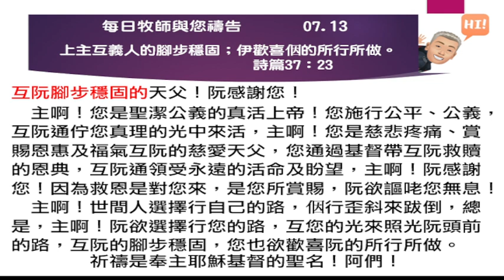2023 07 13 每日牧師與您禱告